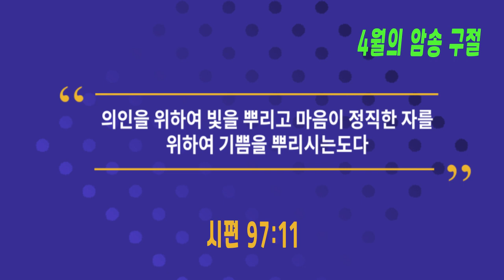매일말씀묵상 2022.4.5.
어두움 속의 한 줄기 빛
김용식 목사

10 그들 가운데 어떤 사람들이 원망하다가 멸망시키는 자에게 멸망하였나니 너희는 그들과 같이 원망하지 말라
11 그들에게 일어난 이런 일은 본보기가 되고 또한 말세를 만난 우리를 깨우치기 위하여 기록되었느니라
12 그런즉 선 줄로 생각하는 자는 넘어질까 조심하라